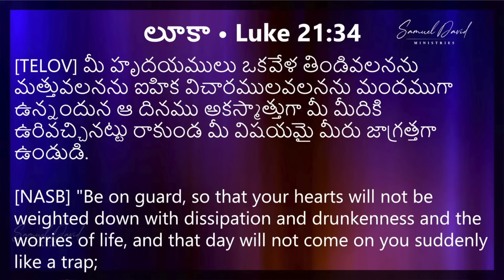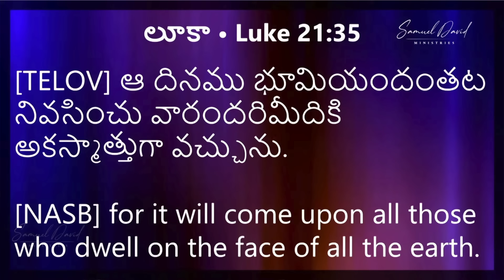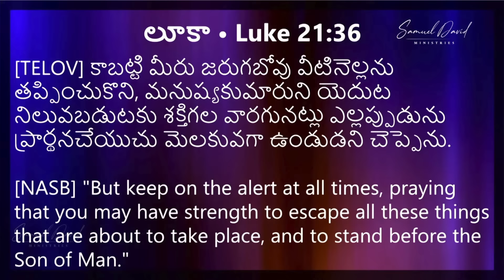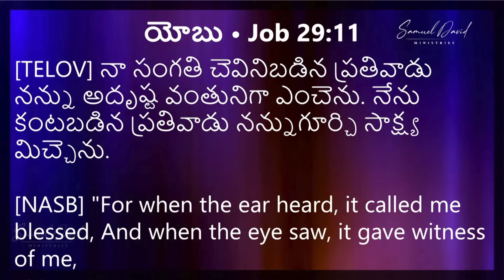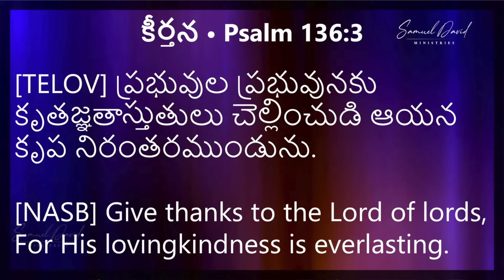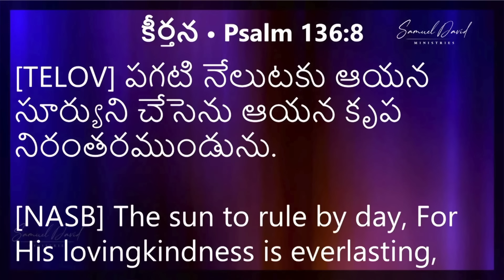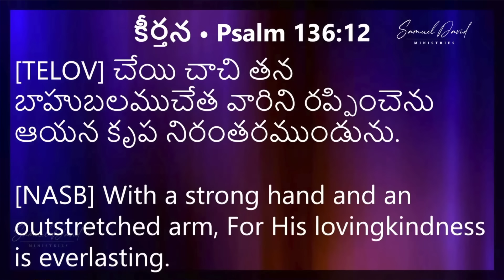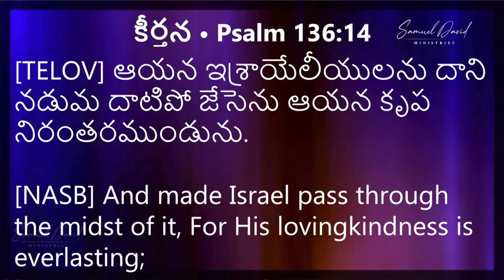Clothed With Power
Year_Of_Greater Glory #2024

Dear Friends, Hope you are blessed by the Word. Do consider to partner withDear Friends, Hope you are blessed by the Word. Do consider to partner with the ministry by fulfilling your part in sharing the burden to spread the gospel to countless precious people and be a blessing to many others. God Bless You richly. Also please share it watch your friends and on your FB walls.

Bank Details:
ACC NAME: SAMS FOUNDATION
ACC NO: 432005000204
IFSC CODE: ICIC0004320

Account Name: Samuel David G
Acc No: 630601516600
IFSC Code: ICIC0006306

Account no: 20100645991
IFSC Code: SBIN0011097

Account Name: SAMS GLOBAL EMPOWERMENT PRIVATE LIMITED
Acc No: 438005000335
IFSC Code: ICIC0004380

UPI IDs Pay through (GPay / PhonePe / Paytm):
samsfoundation@icici
samueldavidvja@okicici
samueldavidvja@okaxis

God Bless You richly. Also please share it watch your friends and on your FB walls.

Bank Details:
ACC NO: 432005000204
IFSC CODE: ICIC0004320

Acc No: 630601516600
IFSC Code: ICIC0006306

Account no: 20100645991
IFSC Code: SBIN0011097

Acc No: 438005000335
IFSC Code: ICIC0004380

samsfoundation@icici
samueldavidvja@okicici
samueldavidvja@okaxis